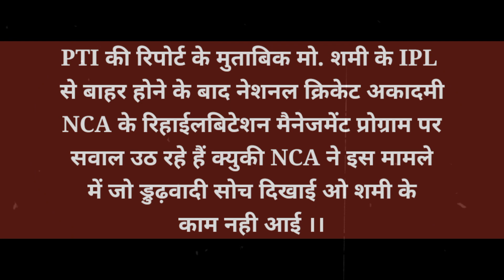IPL 2024 से पहले Gujrat Titans को लगा तगड़ा झटका,यह स्टार खिलाड़ी हुआ IPL से बाहर !!